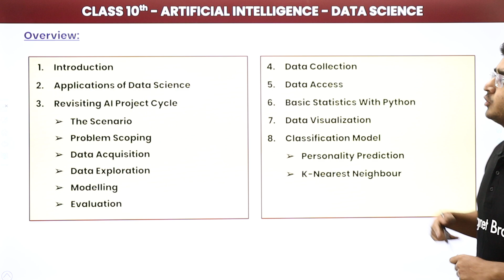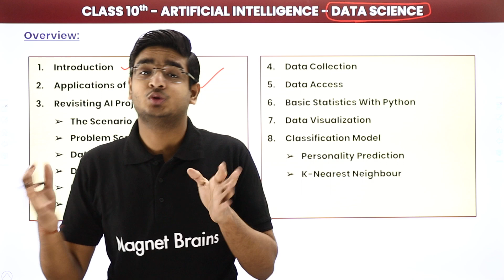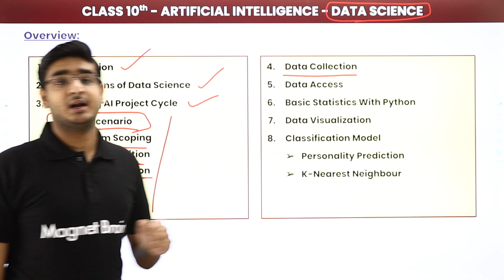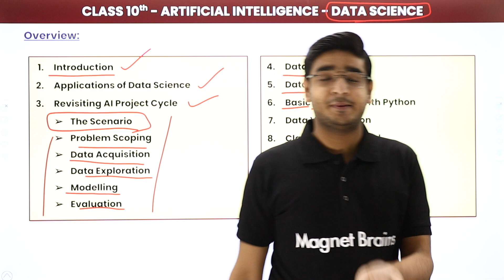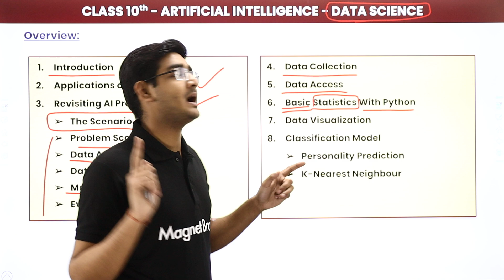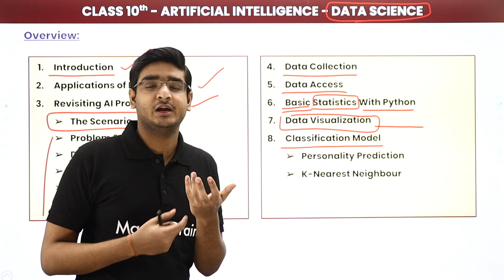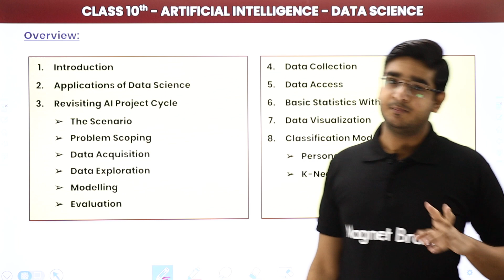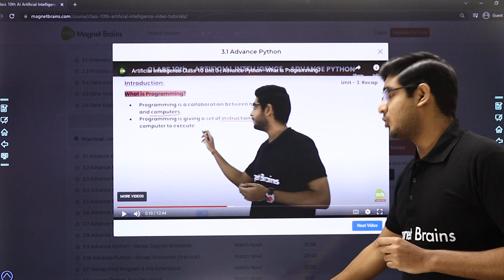Data Science - Overview | Class 10 Artificial Intelligence 2022-23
✔️ Class: 10th
✔️ Topic Name: Data Science - Overview) | Class 10 Artificial Intelligence (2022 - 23)
✔️ Topics Covered in This Video (By Vardan Sir):  This YouTube video provides a detailed explanation of Overview of data science in class 10 AI from Class 10 Artificial Intelligence (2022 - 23) by Vardan Sir.
00:00 Introduction : Data Science - Overview | Class 10 Artificial Intelligence
00:53 Overview
13:22 Website Overview